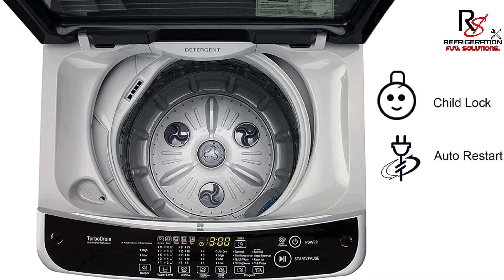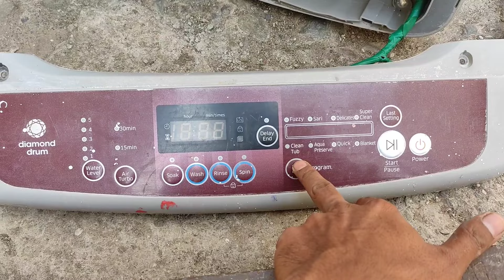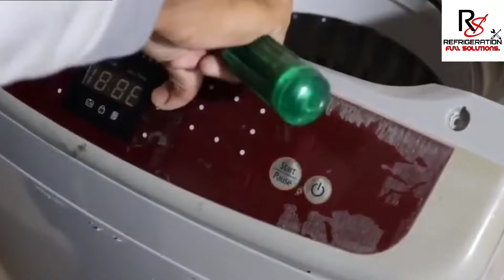fully automatic washing machine repair, washing machine repair, top load washing machine testing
fully automatic washing machine repair,
washing machine repair,
Top load washing machine testing,

washing machine repair,
lg washer repair,
washing machine,
samsung washing machine,
Repair,
Washer,
how to repair fully automatic washing machine, lg top loader washing machine repair manual, lg washing machine semi automatic,
lg washing machine top load,